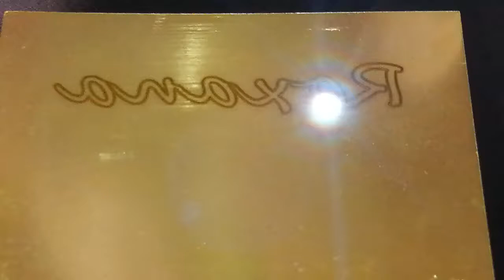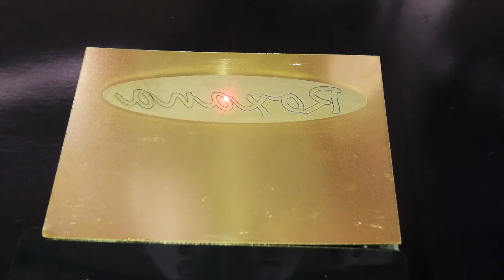0 5mm brass cutting name by fiber laser marking machine 1